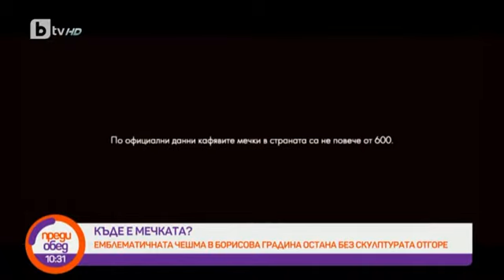Преди обед: Емблематичната скулптура на мечка в Борисовата градина "присъства" само дигитално